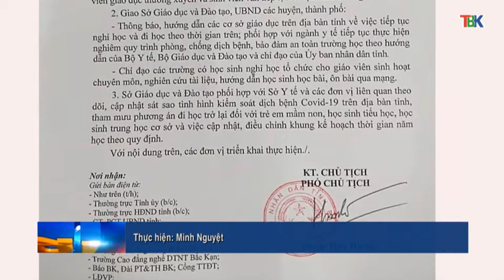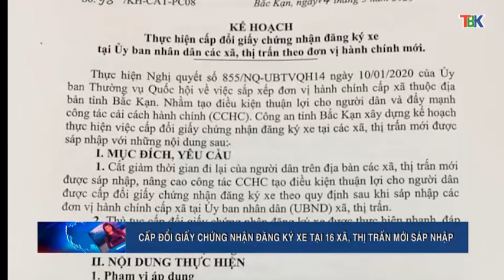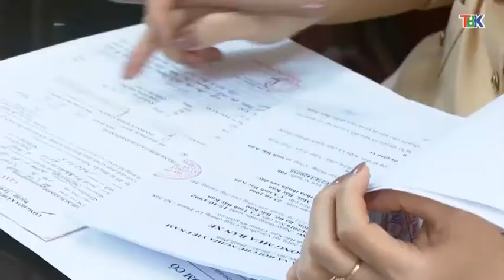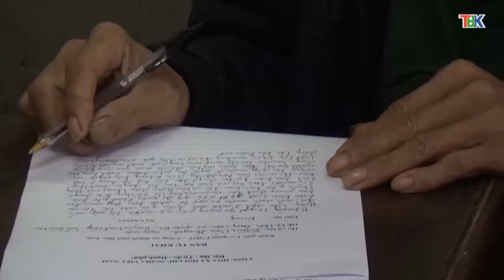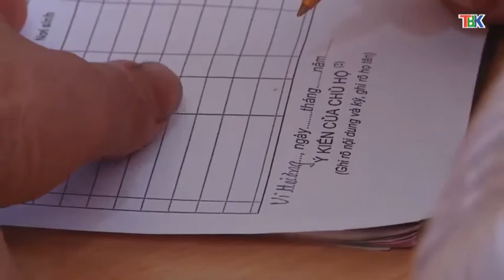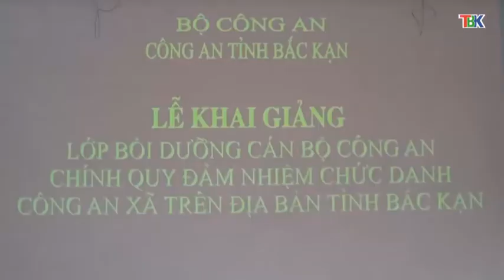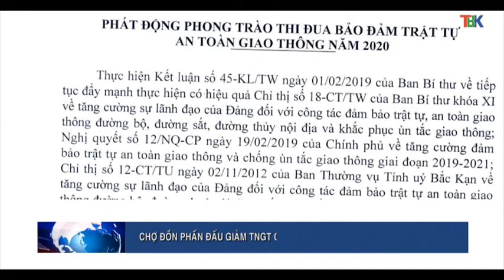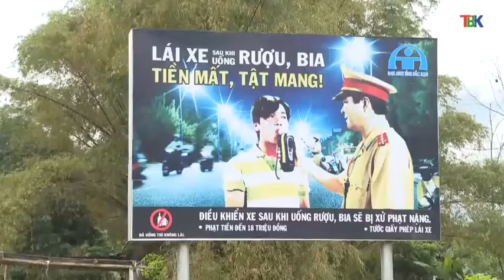07-3 Thời sự_tối bắc kạn. backantv.vn